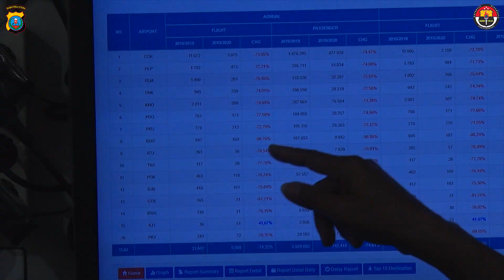KAPOLDA SUMUT TINJAU LANGSUNG POSKO TERPADU DI BANDAR UDARA KUALANAMU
Kapolda Sumut pantau situasi Kamtibmas Sambut Natal 2019 dan Tahun baru 2020 di Kualanamu International Airport, Kab Deli Serdang. Senin (24/12/19) pukul 10.30 Wib Kapolda Sumut, Irjen Pol. Drs. Martuani Sormin, M.Si di dampingi Wakapolda Sumut,
Brigjen Pol. Mardiaz Kusin Dwihananto, S.I.K, M.Hum, Irwasda Polda Sumut, PJU Polda Sumut dan Kapolres Deli Serdang mengunjungi Pos Terpadu untuk melakukan pengecekan kesiapan personil melaksanakan Operasi Lilin Toba 2019.

Selain itu Kapolda Sumut juga melakukan pengecekan terhadap fasilitas dan kekuatan personil yang terlibat dalam pengamanan Natal 2019 dan Tahun 2019 sekaligus memberikan pengarahan kepada seluruh personel yang terlibat pos pam dan mengatakan bahwa dalam pelaksanaan patroli pengamanan bandara harus mempersiapkan segala kelengkapan mulai dari Kesiapan Diri, Kendaraan roda 4 dan roda 2, serta gampol para personil yang juga harus lengkap dan rapi, ini berguna untuk membuat masyarakat menjadi lebih percaya terhadap polri.

Kemudian Kapolda Sumut bersama tim dokkes juga melakukan pengecekan kesehatan dari pada personil yang akan melaksanakan pengamanan Natal 2019 dan Tahun Baru 2019.

Irjen Martuani juga melihat persentase para pemudik yang masuk dan keluar wilayah Sumatera Utara dengan persentase sebagai berikut bahwa Pada Tanggal 12/12/2019 sampai dengan Tanggal 23/12/2019 jumlah pemudik sebanyak 137.992 Orang, 1.016 Pesawat dan 881.513 Kargo. Dalam Kesempatan ini Kapolda Sumut memberikan dana dan sembako untuk personil yang terlibat pospam di Kualanamu internasional airport.